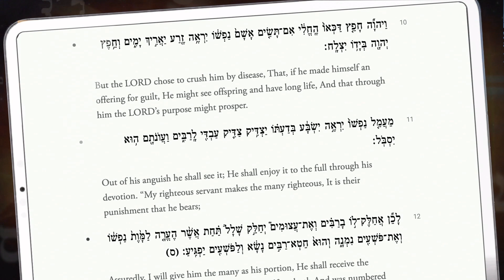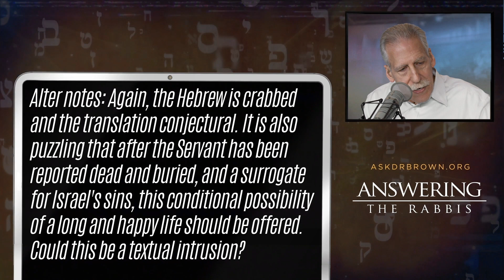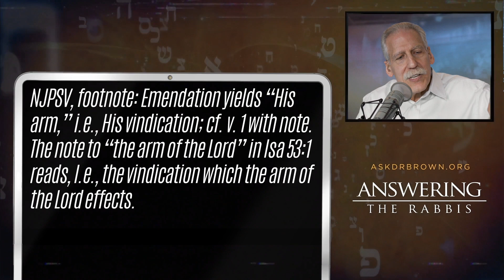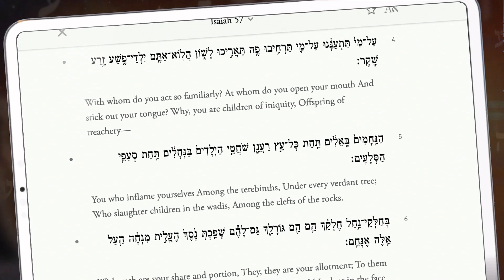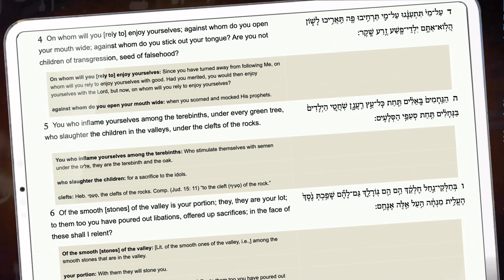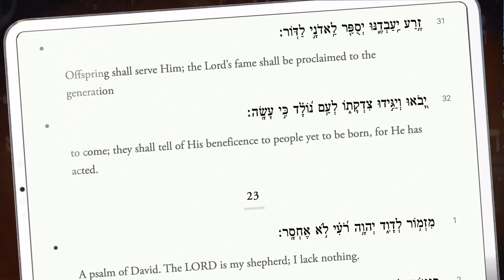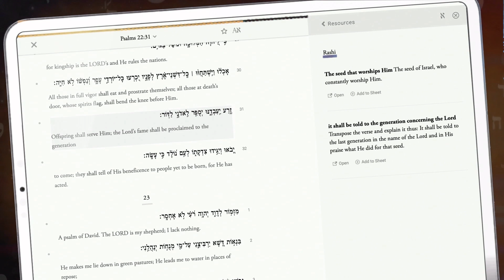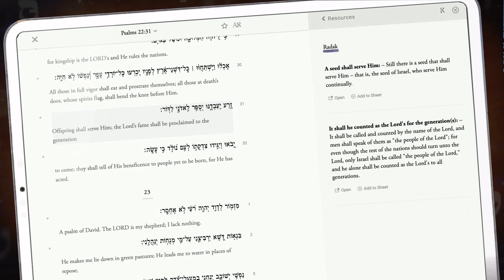What is the Meaning of "See Seed" in Isaiah 53:10? Dr. Brown Responds to Rabbi Singer